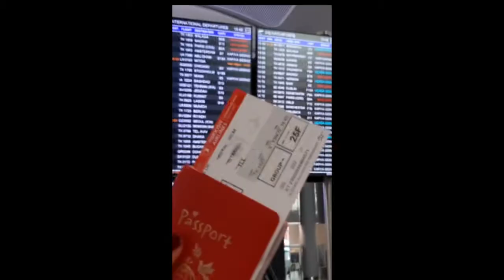PALMSE MAGIC - ERASMUS PLUS PROJECT IN ESTONIA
36 people from 7 different countries came together for youth exchange on 13-21 November 2019. This video is small brief of HQ Leader Erasmus+ Project.